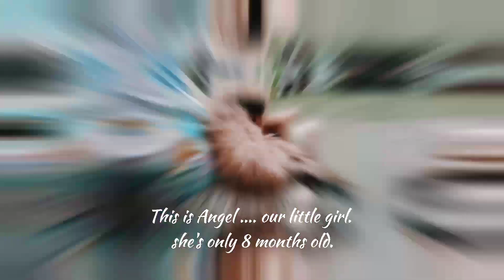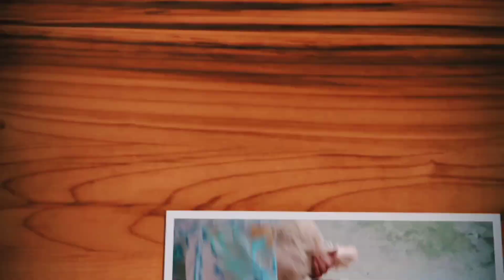Brushing Time with Boomer & Angel 🐶 🐾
They are both mixed breed.

Boomer is half Pomeranian & Shih Tzu while Angel is half poddle & Shih Tzu.